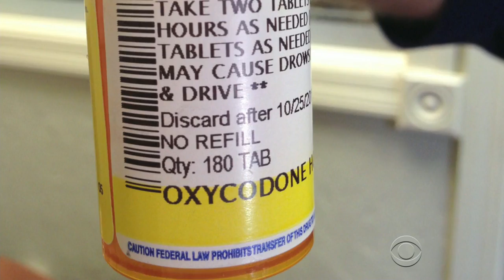Congress probes veterans' prescription drug overdose deaths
After CBS News broke the story last month revealing returning veterans are receiving lethal amounts of pain medication from Veterans Affairs hospitals, case after case of veterans who've died after following doctors' orders has come to light. Now a House subcommittee will hold a hearing on the problem. Jim Axelrod reports.